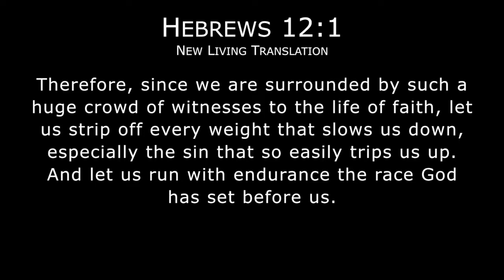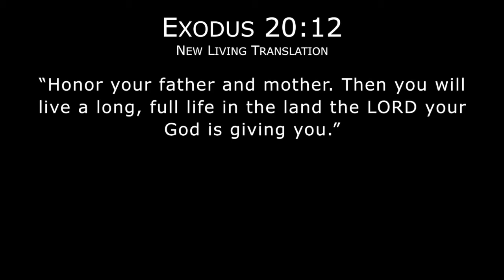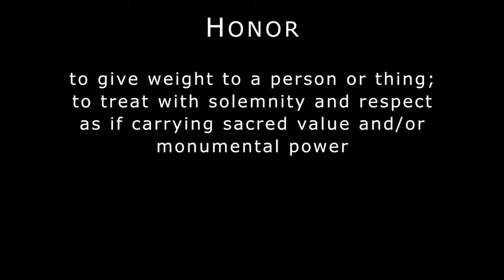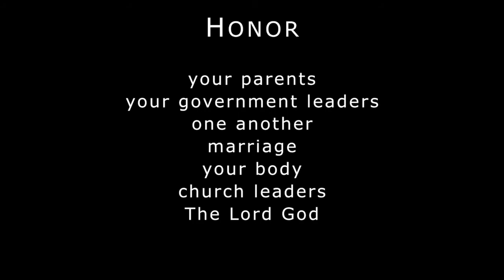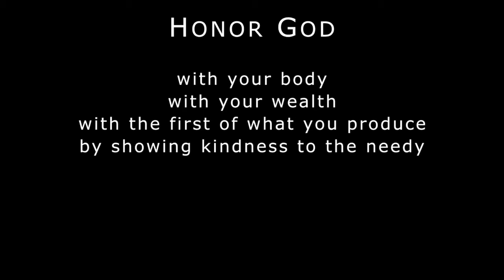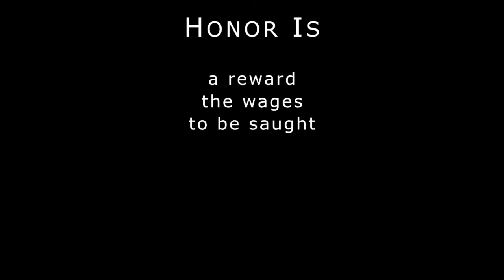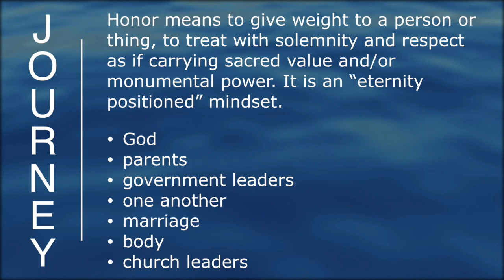The Pattern of Honor [Audio & Keynote]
If something is honorable, it means it is worthy of glory. When the Israelites are given the Ten Commandments in the book of Exodus, they are told to honor their parents. The Hebrew word comes from the same word we translate as glory, kabad. It literally means heavy or weighty. In other words, God was directing people to give weight to their parents, treat them as if they carry sacred value and monumental power.

Honor is a major theme in the Bible. Besides honoring your parents, which is repeated throughout the New and Old Testament (Exodus 20:12, Deuteronomy 5:16, Matthew 15:4, Matthew 19:19, Mark 7:10, Luke 18:20, Ephesians 6:2), we're instructed to honor many other things. Honor your government leaders (1 Peter 2:17). Honor one another (Romans 12:10). Honor marriage (Hebrews 13:4).  Honor your body (1 Thessalonians 4:4). Doubly honor church leaders (Yes, that's actually in the Bible - 1 Timothy 5:17).

We're told that honor is a reward for pursuing righteousness and love (Proverbs 21:21). Honor is the wages, or the payment we receive, for being humble before God (Proverbs 22:4, Proverbs 29:23). And we're instructed to seek honor, along with glory and immortality, by persistently doing good (Romans 2:7).

The title song is "First to Last" by Gunnar Olsen. The title photo is by Tim Mossholder on Unsplash.com.